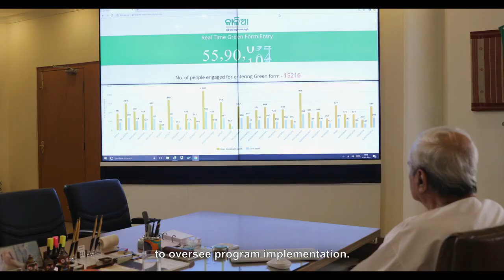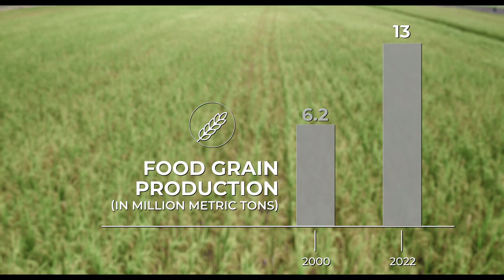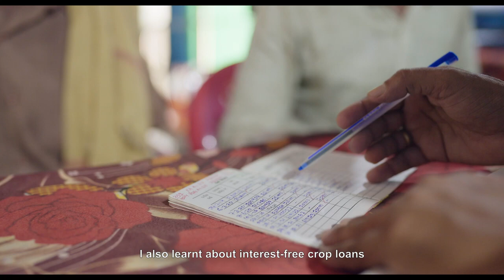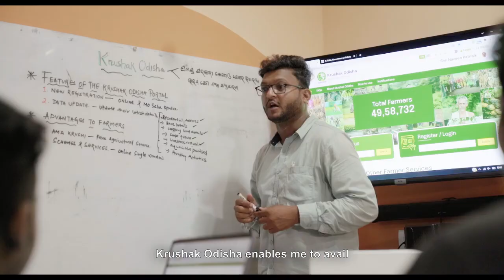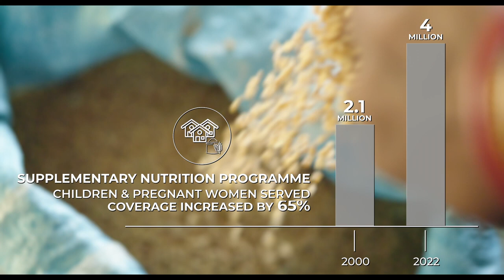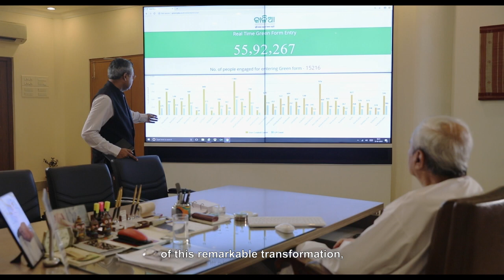SAMRUDHI | Odisha's Agricultural Transformation Journey | Naveen Patnaik